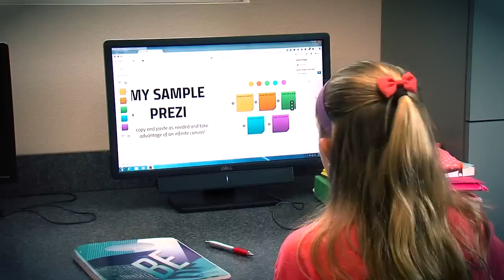Welcome to Corbett Prep!